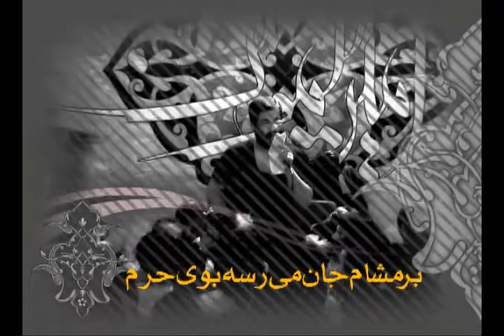Haj Hossein Sibsorkhi - az ma ke gozasht maheharam